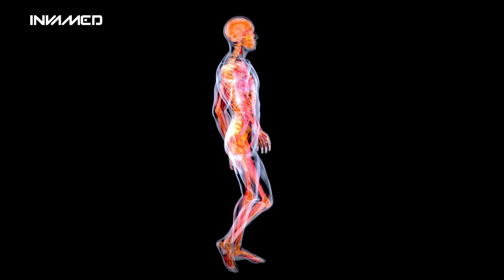Atlas®️ Coronary Stent System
A heart attack happens when something blocks the blood flow to your heart.
Arteries become narrow blood can’t flow as well as it should.
Atlas®️ Coronary Stent opens the artery and restores blood flow.
Atlas®️ has a controlled released Sirolimus 1µg/mm².
Atlas®️ helps keep the artery from getting blocked again.